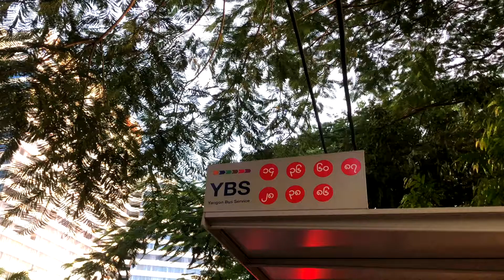Let's go around in Yangon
This is my second vlog video and hope it's got much better than the first one.